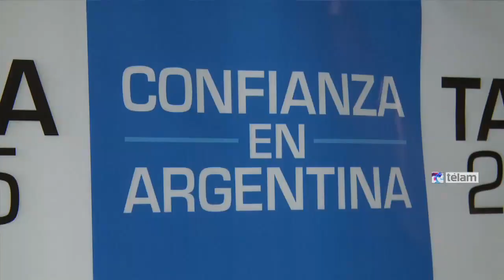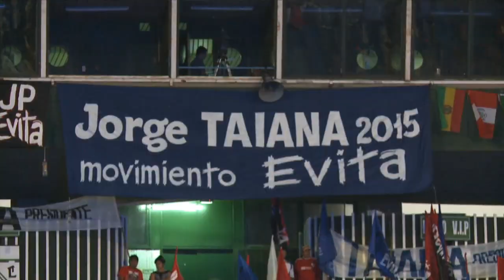Taiana: "El pueblo está presente y movilizado para defender a Cristina"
El legislador porteño y ex canciller, Jorge Taiana, llamó hoy a defender al gobierno nacional en el conflicto con los fondos buitre y criticó a los "pregoneros de la restauración", en alusión a los sectores más conservadores que pretenden retornar a políticas neoliberales.

"A los agoreros del caos les decimos que están equivocados; el pueblo pueblo está presente y movilizado para defender a Cristina", afirmó Taiana, al cerrar un encuentro del Movimiento Evita, que se desarrolló esta tarde en el Club Ferrocarril Oeste, en el barrio porteño de Caballito.

Con su discurso, Taiana puso fin a "una fiesta popular", convocada por el movimiento como muestra de apoyo a la Presidenta y para debatir los "pasos a seguir para los próximos años".

"Derrotaremos a los fondos buitre y a los pregoneros de la restauración", declaró Taiana, ante una multitud que lo aplaudió.

En su mensaje, el ex canciller, quien busca posicionarse como precandidato a presidente del Frente para la Victoria, postuló la creación del Ministerio de la Economía Popular y de un Banco de Desarrollo y la puesta en marcha de una reforma tributaria, que incluya una nueva ley de servicios financieros.

Del acto participaron el diputado nacional Leonardo Grosso (FpV); el secretario general del Movimiento Evita, Emilio Pérsico; y los dirigentes Enrique Martínez, Fernando "Chino" Navarro, Donato Spaccavento y Pablo Ferreyra, entre otros.

También fueron parte el titular del Pj bonaerense Fernando Espinoza y el intendente de Villa María, Eduardo Acastello.